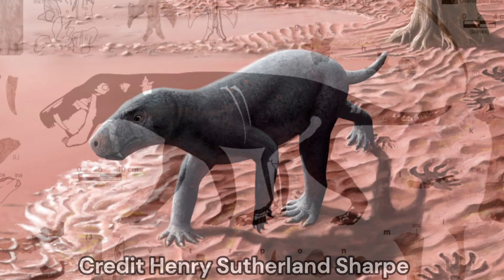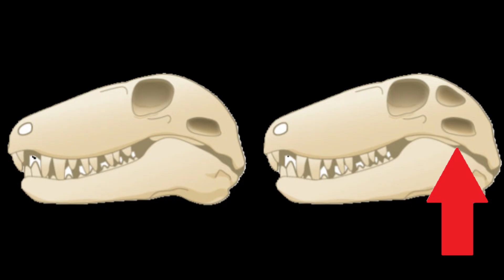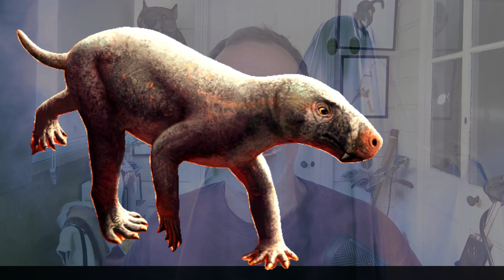World's first sabertooth!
And ghostly mystery regarding our mammalian origins revealed